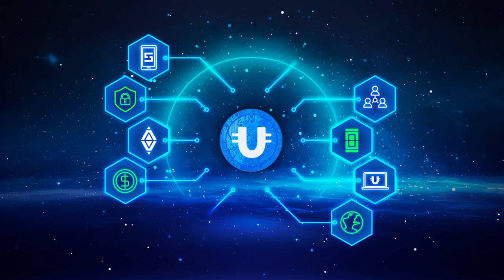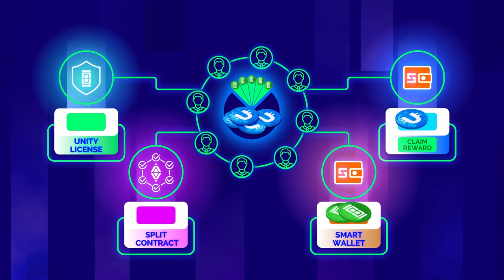কমিউনিটি পুল - সবার জন্যে DeFi-U এর সাথে একটি দ্রুততম এবং লাভজনকভাবে শুরু করা!🔥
কমিউনিটি পুলের সাথে পরিচয় করিয়ে দেওয়া হচ্ছে - একটি ন্যূনতম প্রবেশের মাধ্যমে এন্ট্রি করে  থ্রেশহোল্ডসহ একটি নতুন DeFi-U লিকুইডিটি পুল! এই ভিডিটিওতে, আপনি শিখবেন একটি কমিউনিটি পুল কীসের জন্যে, এটি শুরু হলে বেশিরভাগেরই সম্প্রদায়ের সকল সদস্যদের জন্যে কি ধরনের সুযোগগুলি উন্মুক্ত হবে, পুলে যোগদান করতে কি জিনিষগুলো লাগে এবং আপনি ULTIMA-তে কি ধরনের পুরস্কারগুলো পেতে পারবেন৷

আপনি যদি ULTIMA আল্টিমা সম্পর্কে আরোও বিস্তারিত তথ্যাবলীসমূহ জানতে চাঁন, তাহলে সামাজিক বা স্যোশাল নেটওয়ার্কগুলিতে আমাদেরকে অনুসরণ করুন: